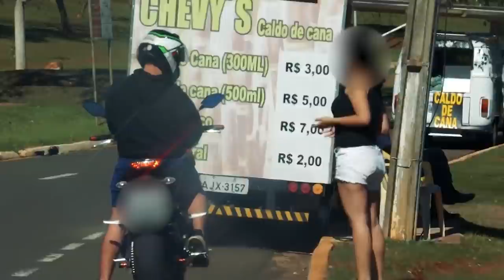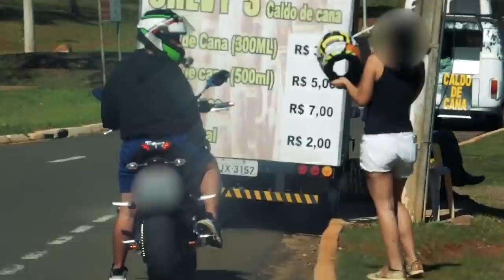TROLANDO MULHERES INTERESSEIRAS COM APENAS 1 PALAVRA